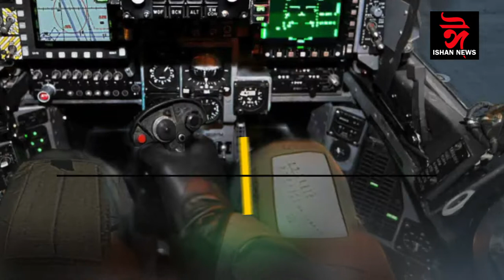কিমান শক্তি আছে ৰাফালৰ ?